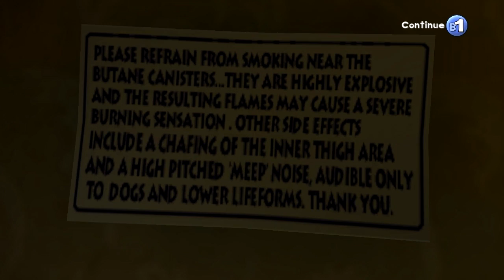Let's Play Leisure Suit Larry Box Office Bust: Part 1